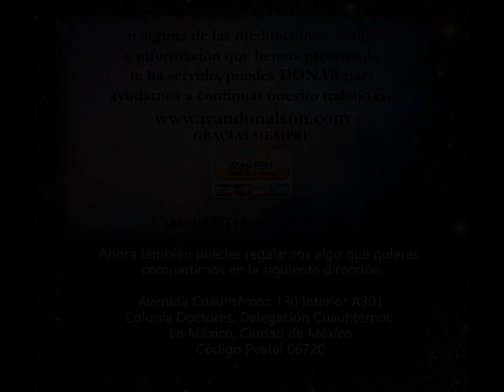EL BUDA DE LOS MIL BRAZOS Y SU MARAVILLOSO MANTRA